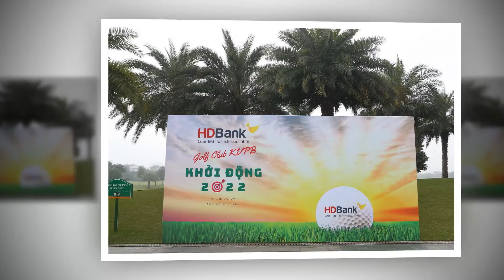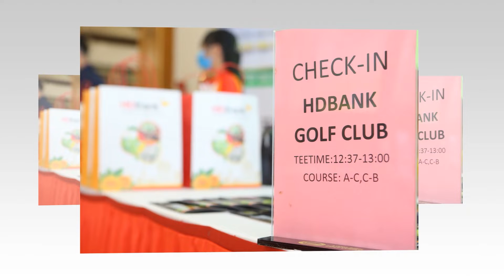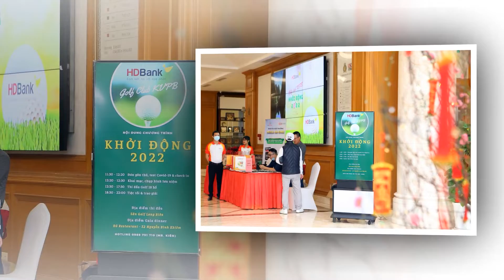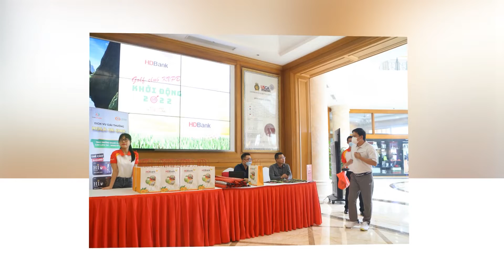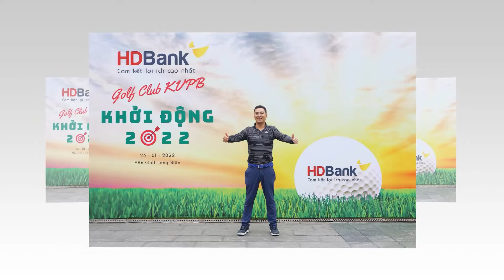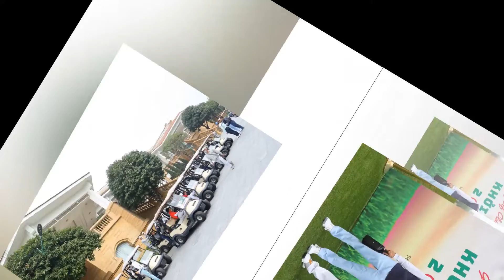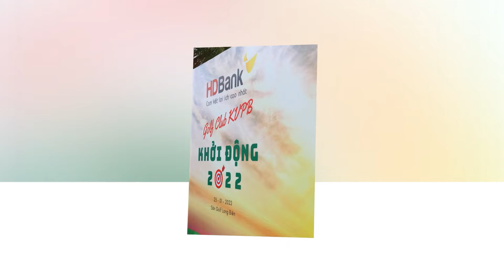ProShow HD Bank